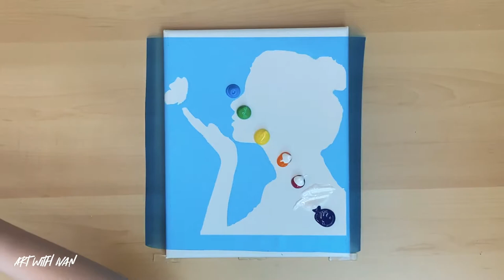Little Girl's Dream | Painting for Beginner | Relaxing Painting | Easy Masking Film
My little sister jittered about the new school year and meeting her new teacher. I made this painting to put on her study table to ease her off her anxiety.

I am a 12 year old boy, join me in my journey of exploring all things creative!